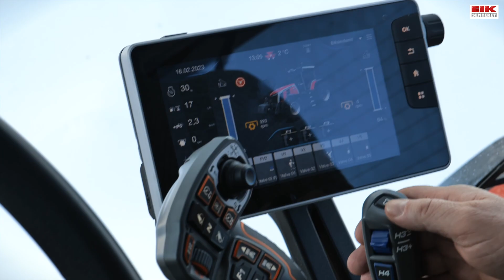Snødemo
Vi tar et lite tilbakeblikk fra høydepunktene under snødemo på Ringsakerfjellet i går. Ønsker du å vite mer om produktene? Ta kontakt med ditt Eiksenter